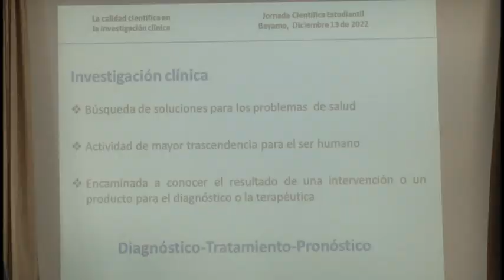Realizan jornada científica estudiantil en Facultad de Ciencias Médicas de Bayamo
Como saludo al centenario de la Federación Estudiantil Universitaria, en la jornada de hoy tuvo lugar en la Facultad de Ciencias Médicas de Bayamo, una jornada científica. En la cita, que aglutinó a estudiantes de las diferentes especialidades, se expusieron trabajos investigativos con el objetivo de fomentar y actualizar temas relacionados con la salud pública. La jornada científica estudiantil, estuvo dedicada además a los 40 años de la Universidad de Ciencias Médicas.